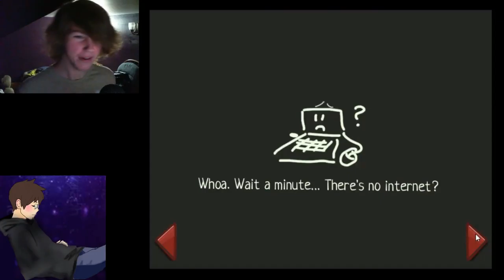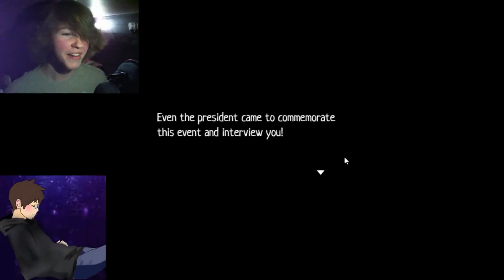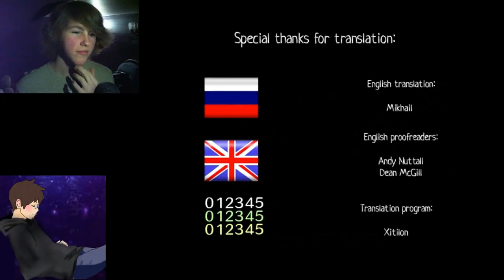Board Games with Ryan and John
Watch our adventure playing an RPG board game with my friend John! The thumbnail says it all! I'm very proud of this, so I hope you enjoy!

If you did, why not share with a friend, if they love board games!

Play for yourself, and get the internet back! Link, please! Boop. |